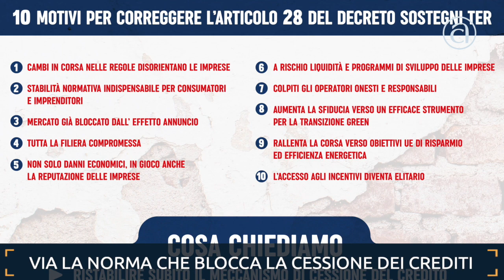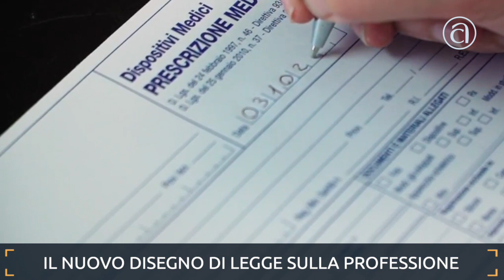TG@ Flash Confartigianato - 4 febbraio 2022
Il TG@ Flash di Confartigianato per scoprire, in appena tre minuti, tutte le notizie della settimana sul nostro Sistema, sull’artigianato e sulla micro e piccola impresa italiana.

In questa edizione: la rielezione del Presidente Mattarella garanzia per la governabilità del Paese [00:32], sui bonus edilizia continua la battaglia di Confartigianato sulla cessione del credito [01:06], gli autotrasportatori al governo sul boom dei rincari del prezzo del gasolio [01:39] e un nuovo disegno di legge sulla professione sanitaria degli odontotecnici arriva in Senato [02:18].